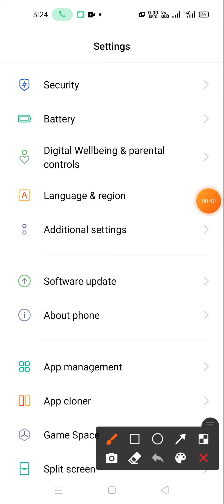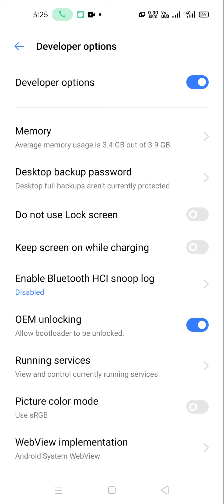OEM unlocking 🔓 How To Turn Off in oppo reno 6 pro me Oem Unlocking Kaise Kare developer option